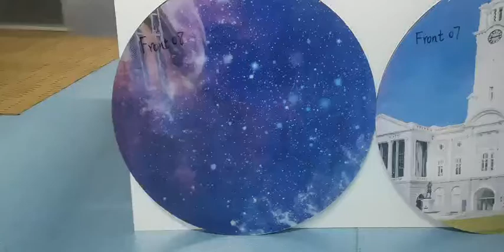Flip effect made by 18Lpi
Here we offer:
1,Lenticular media include flip 18Lpi&20Lpi3D 25Lpi,3D32Lpi&42Lpi.Thickness from 2mm to 4.1mm.
2,Lenticular printing service,(Digital inkjet lamination&UV flatbed directly printing).
3,2D convert to 3D designing service&3D software.PET double side adhesive.

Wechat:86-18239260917